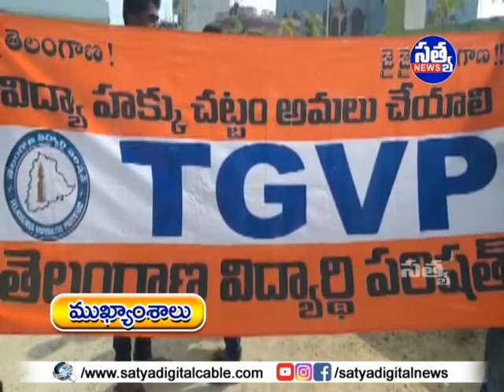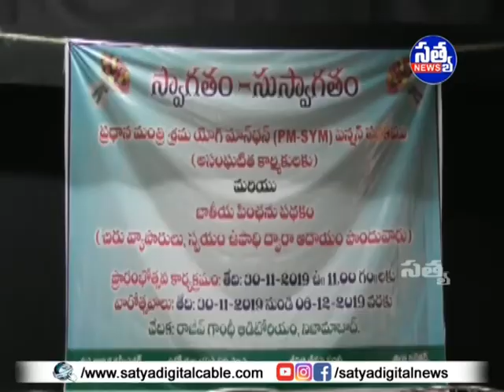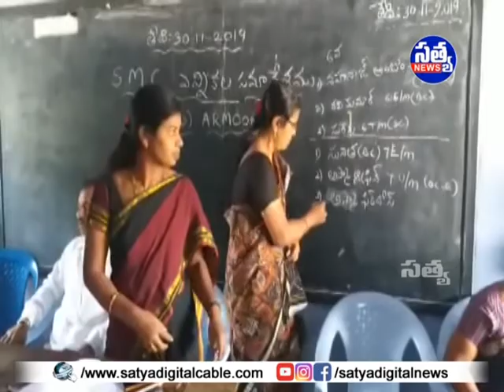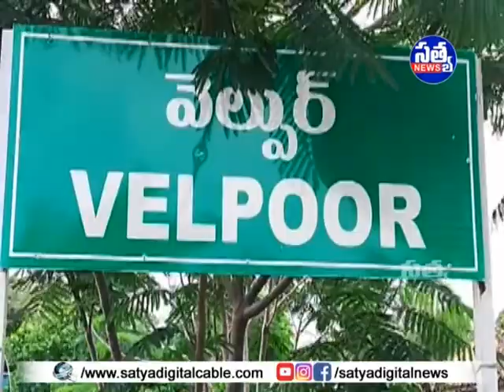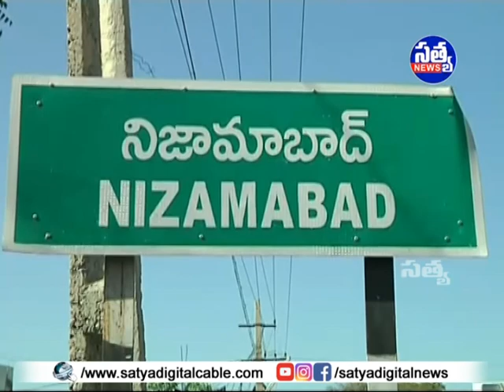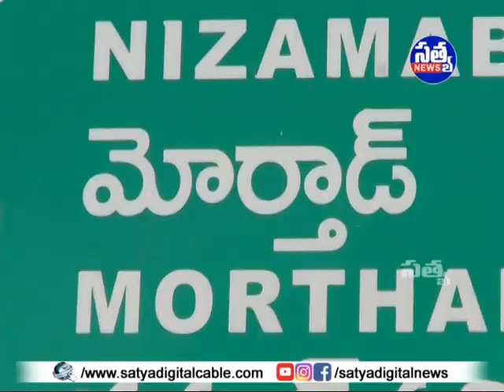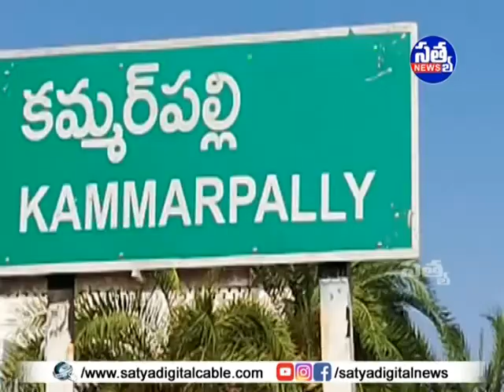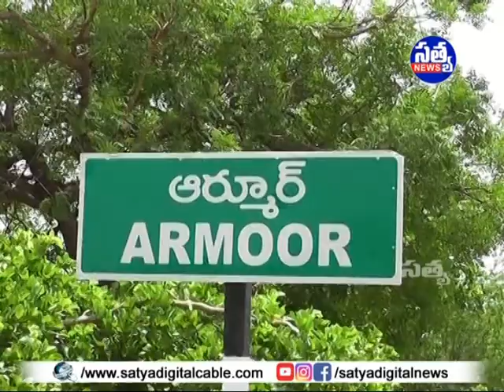SATYA DIGITAL DAILY NEWS ARMOOR || 30-11-2019